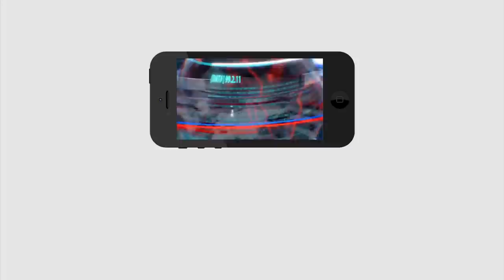TDP Leaders Are Ready to Move in BJP | Chandrababu | పదవి ఇచ్చినా.. బాబుకు గుడ్ బై | PDTV News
పదవి ఇచ్చినా.. బాబుకు గుడ్ బై | TDP Leaders Are Ready to Move in BJP | Chandrababu | PDTV News